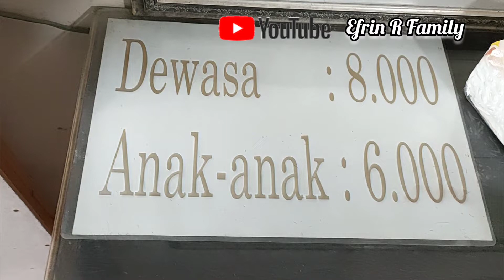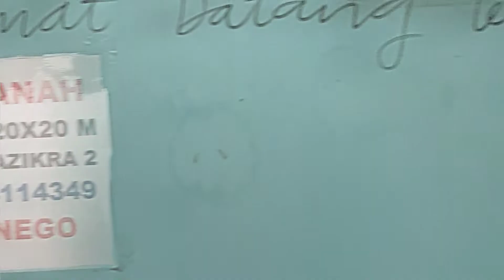PANGKAS RAMBUT SEDERHANA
8 Ribu Rupiah